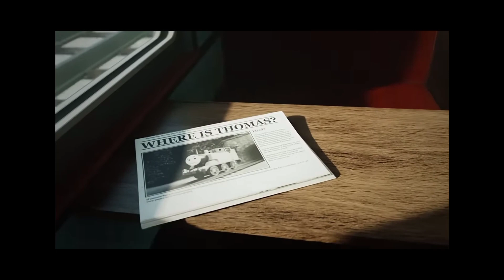curse thomas is in control but i voice over the pov